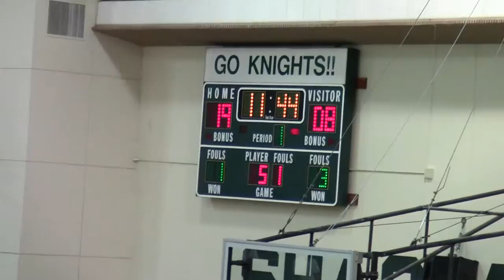Feather River @ Shasta College 1-12-12: Blaser 3 increases early lead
Grant Blaser nails a 3 from the right wing to give Shasta a 19-8 lead with 11:44 left in the first half.